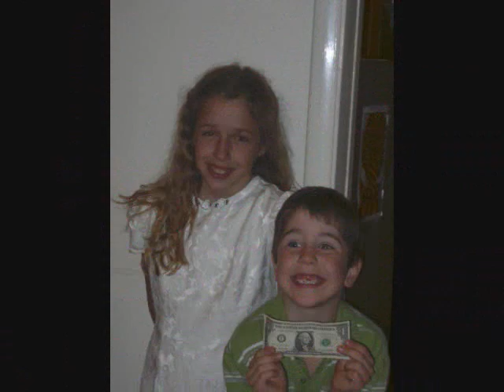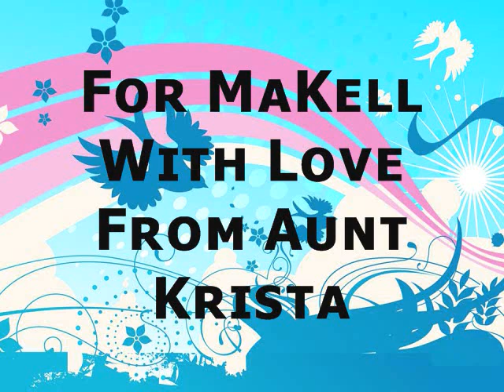MaKell California 2009